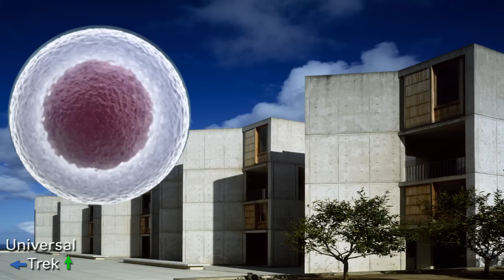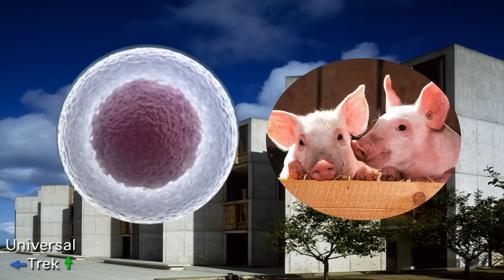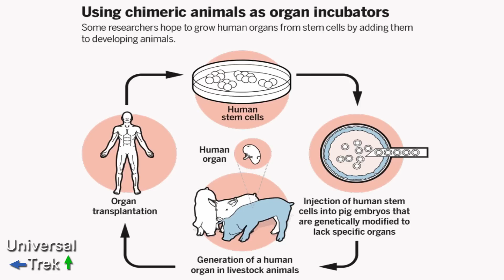Scientists Create First Human-Pig Chimera In The Lab ★★★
Researchers hope to overcome the problem of organ shortages for transplantation by growing spare human organs in other animals.
A group led by scientists at the Salk Institute for Biological Studies has taken the first  step toward making this a reality. On January 26, 2017, they announced having grown the first human-pig chimeric embryos in the lab.

While the ultimate goal of producing organs for transplantation still seems to be in the distant future, ethical questions are still an issue. How many cells do you need for a chimera to be considered more human than pig? Does it matter what kind of cells,  what kind of tissues?